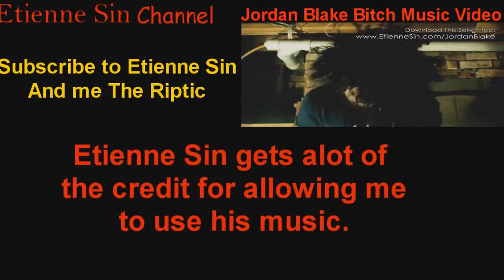Black Ops Montage- LSC Crewtage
Well here it is my very first montage ever.  I only had sony vegas 10 to work with so give me slack.
Like all the way.

Also I want to give credit to Etienne in who allowed me to use his music